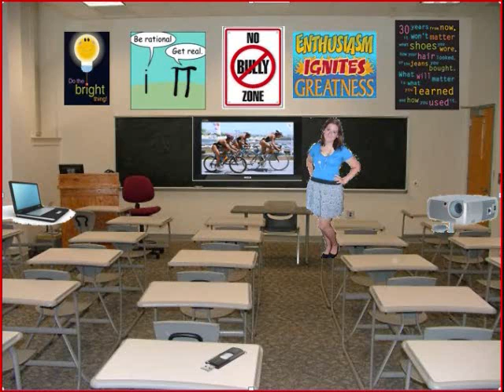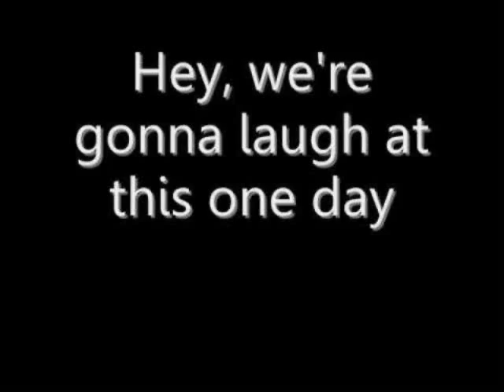Brittney Buher's Digital Story.wmv